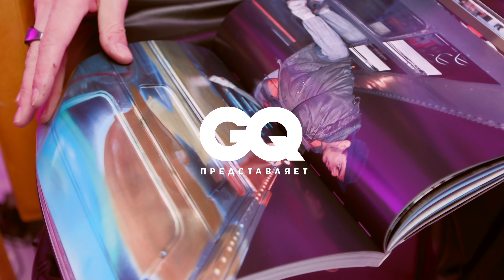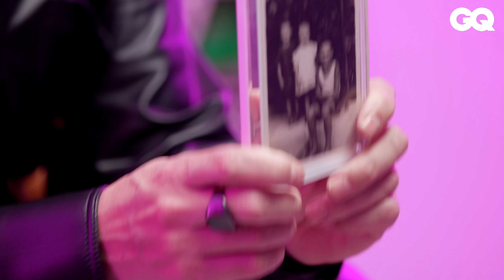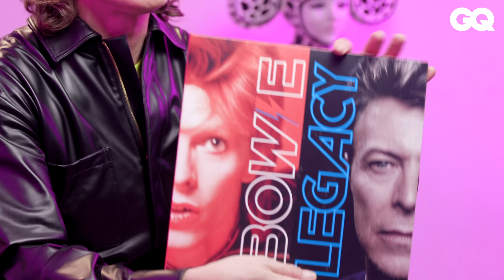ВЛАДИСЛАВ ЛИСОВЕЦ показывает свои любимые вещи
На канале GQ Russia могут содержаться упоминания и ссылки на Facebook и Instagram, ресурсы принадлежащие компании Meta, деятельность которой запрещена в РФ. При этом, вся информация и ссылки на Facebook и Instagram размещены до запрета деятельности Meta на территории России. На канале GQ Russia отсутствуют запрещенные в связи с их содержанием материалы и/или ссылки на такие материалы. Встречайте самый неожиданный набор: лампа, икона и книга про хип-хоп.